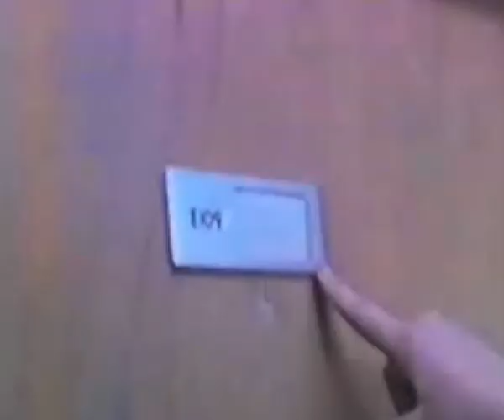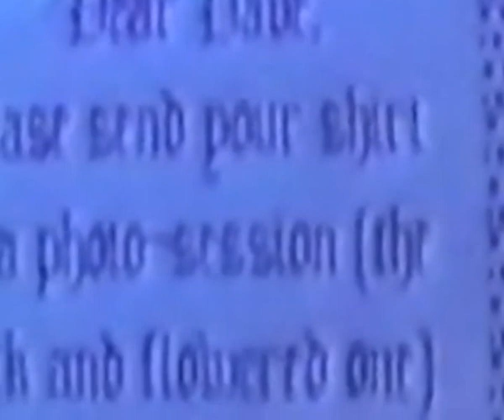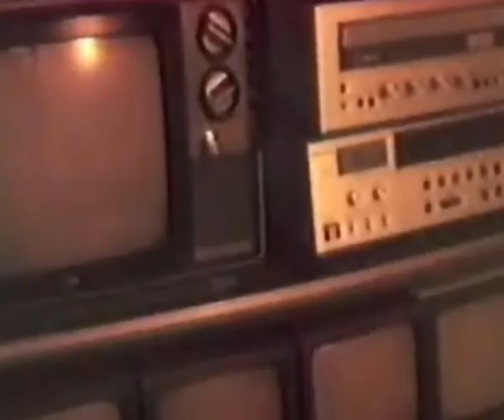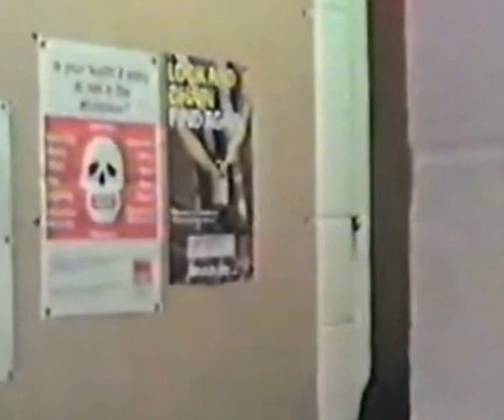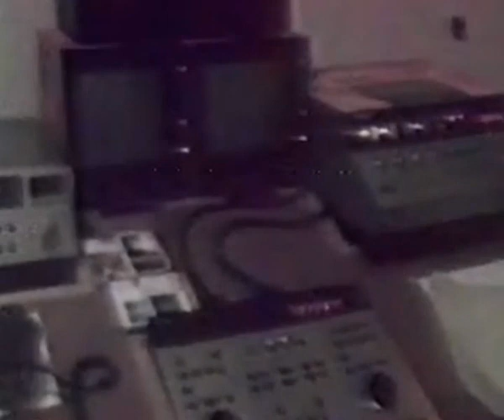Last day at Bulmershe 1991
Apologies for the poor quality of both image and audio, Also, I recorded the day without knowing the sound wasn't working, so the music was added after.  It was Anne Howarth's birthday and the day we were being given our marks for our third year productions/films, hence some joy and tears...